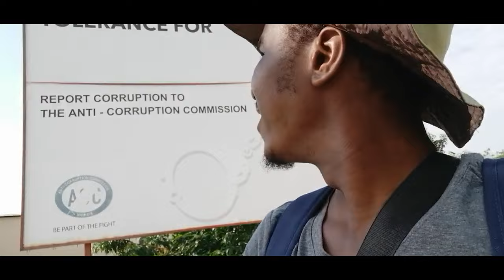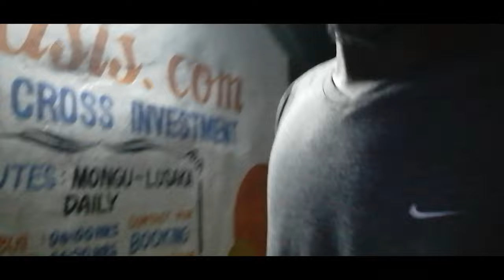Road Trip from Namibia (Rundu) to Zambia (Mongu)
Day two travelling to Tanzania Dar Es Salaam. (Late Upload)